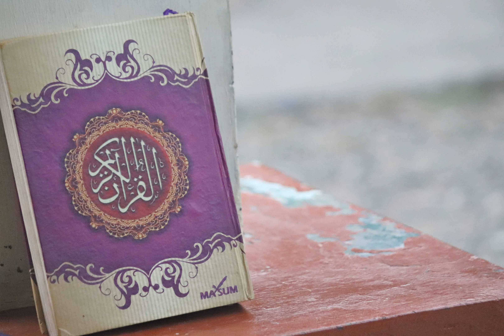059 - Al-Hashr (Exile, Banishment) سورة الحشر بصوت مشاري ابن راشد العفاسي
059 - Sura Al-Hashr (L'Esodo)- Il Sacro Corano
059 - Sourate Al-Hashr (L'exode), coran audio
059 - Sūrat al-Ḥashr (59. SURA DE LA CONCENTRACIÓN)
059 - Sūrat al-Ḥashr (De opdrijving / het verzamelen / De Verzameling
059 - Sūrat Die Versammlung ( Al- Haschr )
059 - 古兰经: Recitation of Surat 放逐 – Al-Hashr
059 - Ҳашр сураси (Al-Hashr)